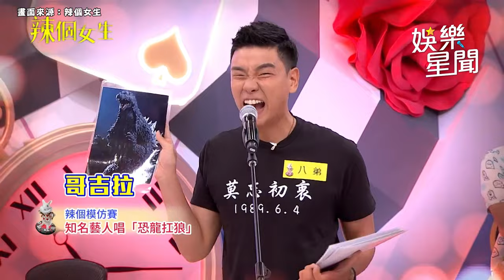模仿高手蕭志瑋八弟角色大連發！山道猴子真人版 知名藝人唱跳"恐龍扛狼"！？｜辣個女生｜三立娛樂星聞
畫面來源：辣個女生